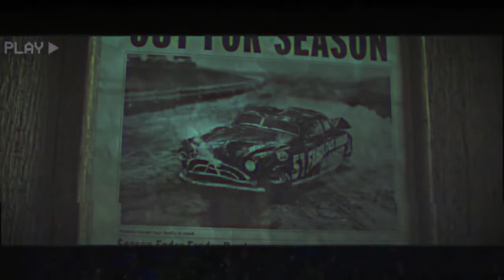Ｄｏｃ Ｈｕｄｓｏｎ ｗｉｌｌ ｂｅ ｆｉｎｅ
Тебе было жалко дока хадсона?